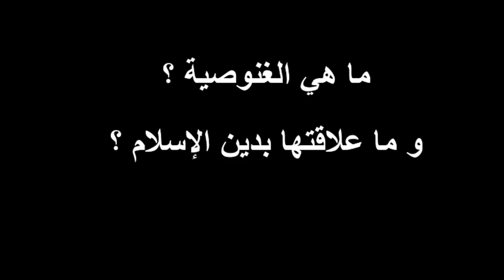ما هي الغنوصية ؟ و ما علاقتها بدين الإسلام ؟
Gnosticism (from Ancient Greek: γνωστικός gnostikos, "having knowledge", from γνῶσις gnōsis, knowledge) is a modern name for a variety of ancient religious ideas and systems, originating in Jewish-Christian milieus in the first and second century AD. These systems believed that the material world is created by an emanation of the highest God, trapping the divine spark within the human body. This divine spark could be liberated by gnosis. Some of the core teachings include the following:

The Gnostic ideas and systems flourished in the Mediterranean world in the second century AD, in conjunction with and influenced by the early Christian movements and Middle Platonism. After the second century, a decline set in, but Gnosticism persisted throughout the centuries as an undercurrent of western culture, remanifesting with the Renaissance as Western esotericism, taking prominence with modern spirituality. In the Persian Empire, Gnosticism spread as far as China with Manicheism, while Mandaeism is still alive in Iraq.

A major question in scholarly research is the qualification of Gnosticism, based on the study of its texts, as either an interreligious phenomenon or as an independent religion.